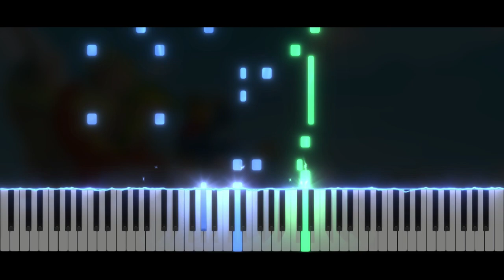The Legend Of Zelda Phantom Hourglass - Linebeck's Theme | Piano Tutorial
Take care ❤️

Softwares used :
- 🎵 FL Studio
- 🎹 SeeMusic Visualizer
- ❤️ Cinema4D
- 🎬 Vegas Pro
- 🖼️ Photoshop

Time code :
00:00 Intro
00:06 Musique